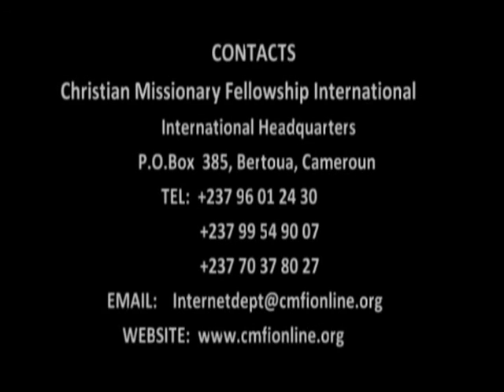School of church planters 2